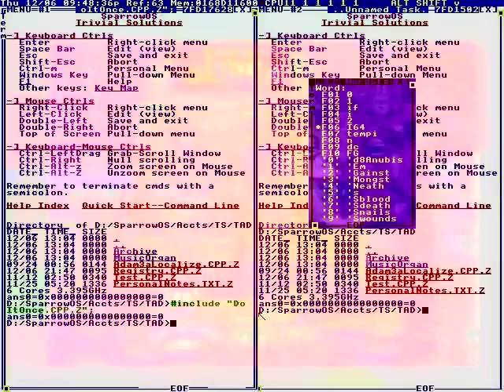Subtitles by the Amara.org community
You're looking for.
Jungle Fury Wolf Ranger.